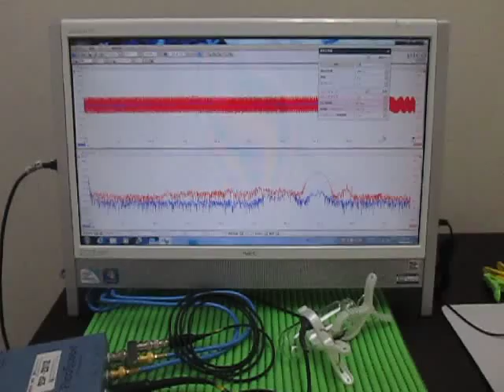超音波伝搬実験（表面検査 Ultrasonic experiments ）